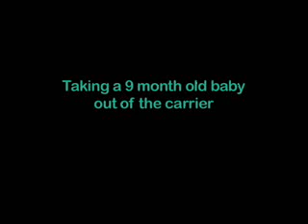Taking nine month old out of the carrier: New Native Inc